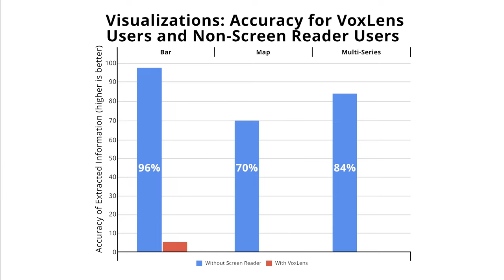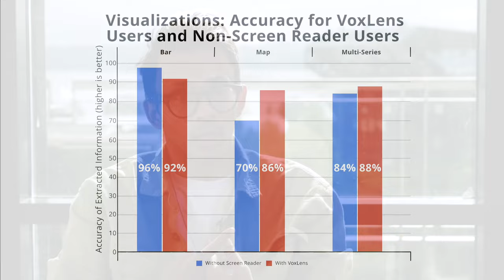I Am CSE: Ather Sharif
Allen School graduate student Ather Sharif of the UW’s ACE Lab and DUB Group describes his work on VoxLens, a tool that makes online data visualizations accessible to people who use screen readers, and explains why UW is the best place to do accessibility research.